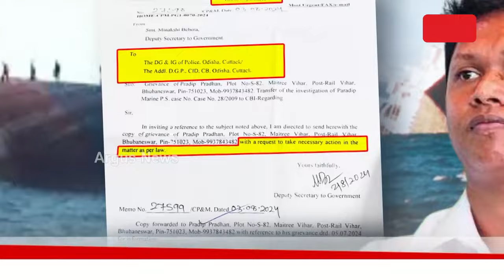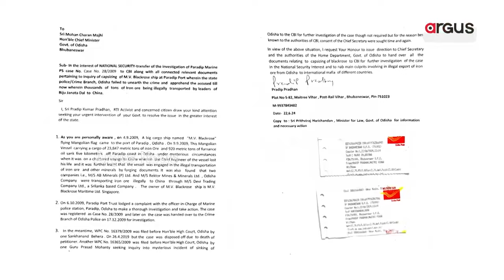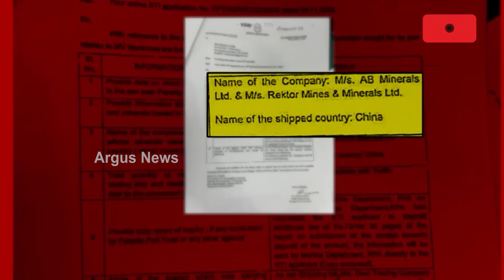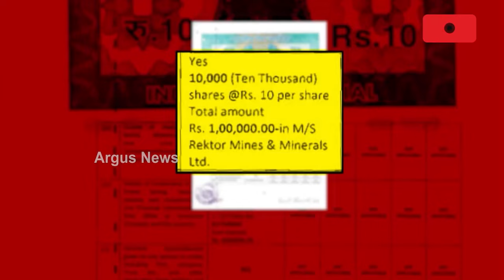ବ୍ଲାକରୋଜ୍-ବିଜେଡି-ବଡ଼ କେଳେଙ୍କାରୀ ! || Black Rose Ship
ବ୍ଲାକରୋଜ୍-ବିଜେଡି-ବଡ଼ କେଳେଙ୍କାରୀ ! । ତଦନ୍ତ ଆରମ୍ଭ କହିବାକୁ ଡିଜିଙ୍କୁ ଗୃହ ବିଭାଗର ଚିଠି ପରେ ଥରହର ଦୁର୍ନୀତିଖୋର୍ । ଖୋଲିବ 15 ବର୍ଷ ତଳର ଗୁମର । ବ୍ଲାକରୋଜ ଘଟଣାରେ ବବି ଦାସଙ୍କ ସମ୍ପୃକ୍ତି ନେଇ ରହିଛି ପୁଳାପୁଳା ଅଭିଯୋଗ ।